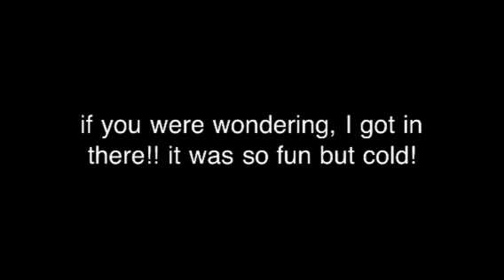Hawaii Day 3